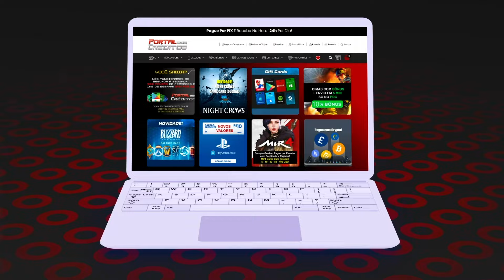QUANDO A CHEYTAC ENCAIXA A VITÓRIA É CERTA 🏆 | CrossFire